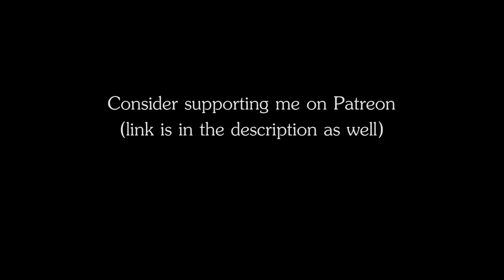RPG | D&D Ambience - Mechanical Dungeon (cogs, machinery, steam, metal)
RPG | D&D Ambience - Mechanical Dungeon
The ambience of clanking metal, truning cogwheels and steam in a mechanical dungeon. Yes, I have been playing a lot of Mechanicus (not_sponsored) lately, how can you tell?